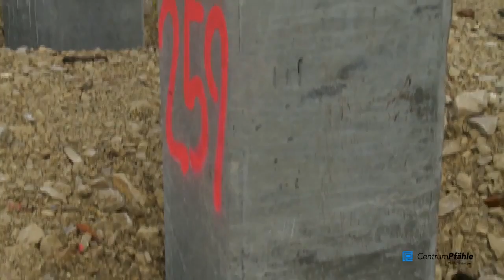Innerstädtische Pfahlgründung eines Hotels in Konstanz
Innerstädtische Tiefgründung - Für ein Hotel in der Innerstadt von Konstanz hat Aarsleff die Pfahlgründung ausgeführt. Unsere Stahlbetonfertigpfähle - System Centrum - waren die optimale Lösung für die dort vorherrschenden Bodenverhältnisse mit mächtigem weichen Seeton.

Auch ist das Arbeiten auf engstem Raum in einer dichten Wohnbebauung kein Problem für unser Pfahlsystem. Insgesamt wurden knapp 400 gekuppelte Pfähle mit den Querschnitten 30x30, 35x35 und 40x40 und einer Gesamtlänge von bis zu 30 Meter verbaut.